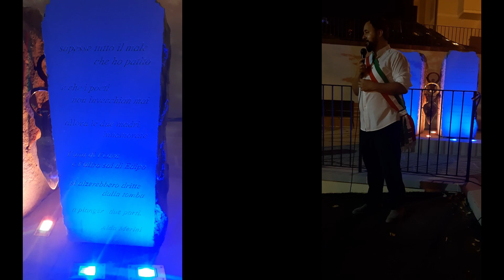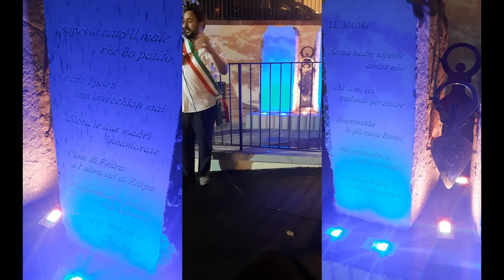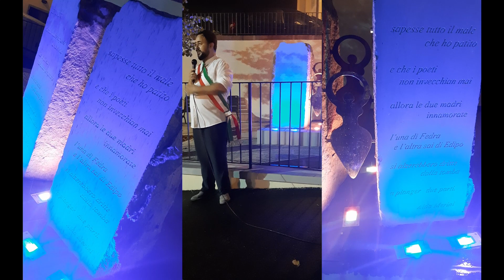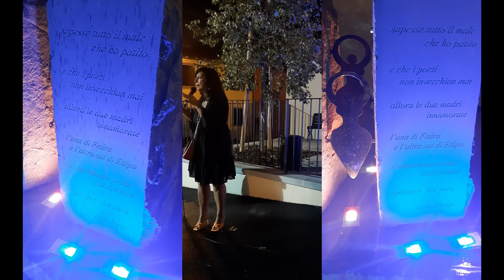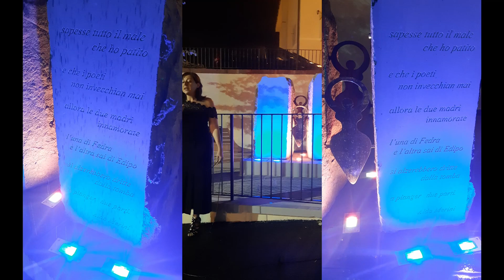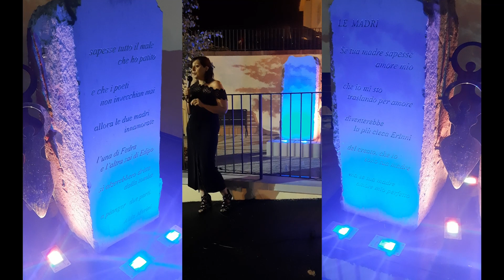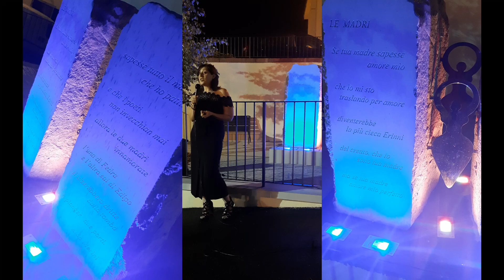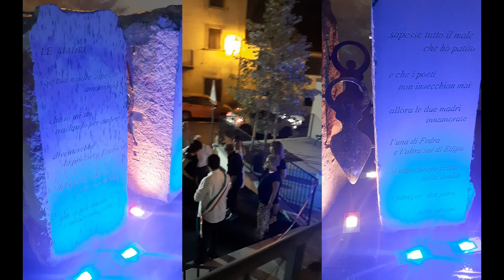Inaugurazione "Angolo della Poesia" di Bacchereto e statua "Le Madri"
Inaugurazione dell'Angolo della Poesia di Bacchereto (Carmignano - Prato) e della statua "Le Madri" di Luigi Petracchi, in onore alla poetessa Alda Merini.
Presenta la critica d'arte contemporanea Laura Monaldi; interviene lo scrittore Andrea Vannicola; accompagnamento musicale della Wind Band dello Stage Estivo di Saxofono di Bacchereto.